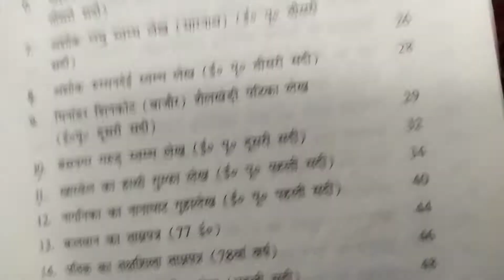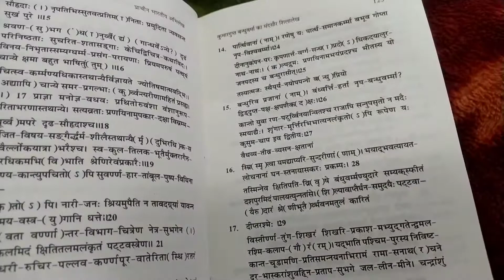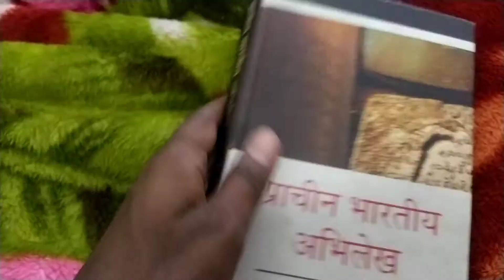one of the best book of epigraphy for Archaeology Net Exam | Archaeological Point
if you will go through this book I m sure you will be benifited .thanks 😊 for watching t.c